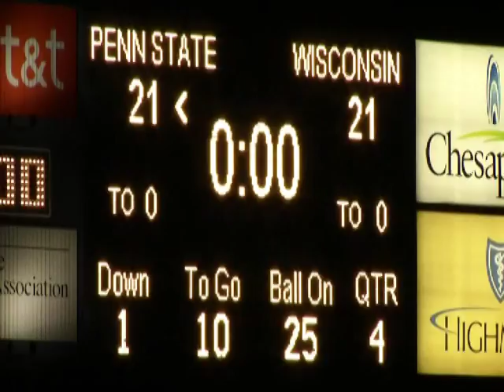Farrell vs Wisconsin - part 3